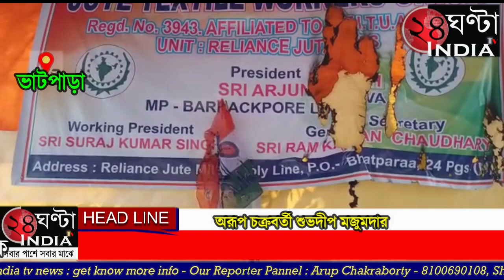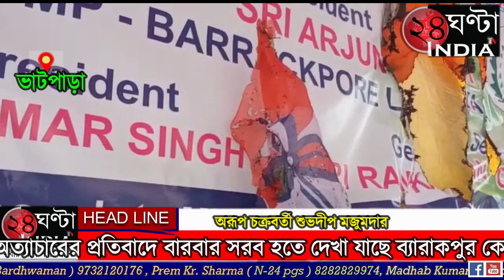সাংসদ বক্তব্য রেখেছিলেন সেই মঞ্চই আগুন লাগিয়ে দেওয়ার ফলে রীতিমতো চাঞ্চল্য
শ্রমিকদের ওপর অত্যাচারের প্রতিবাদে বারবার সরব হতে দেখা যাছে ব্যারাকপুর কেন্দ্রের সাংসদ তথা শ্রমিক নেতা অর্জুন সিংকে। গতকাল বিকেলে ভাটপাড়া রিলায়েন্স জুটমিল লাইনে এক তৃণমূল সমর্থিত জুট টেক্সটাইল ওয়ার্কার্স ইউনিয়ন ও রাষ্ট্রীয় চটকল মজদুর ইউনিয়নে যৌথ উদ্যোগে এক প্রতিবাদ সভার আয়োজন করা হয়েছিল। উক্ত সভায় যোগ দিয়েছিলেন সাংসদ তথা শ্রমিক নেতা অর্জুন সিং।  সেই সভা মঞ্চেই  ব্যানার- পোস্টার  এমনকি দলীয় পতাকা পোড়ানোরও অভিযোগ উঠল স্থানীয় দুষ্কৃতীদের বিরুদ্ধে। রিলায়েন্স জুট মিলে সামনে যে সভা মঞ্চে সাংসদ বক্তব্য রেখেছিলেন সেই মঞ্চই  আগুন লাগিয়ে দেওয়ার ফলে রীতিমতো চাঞ্চল্য ছড়িয়েছে গোটা এলাকা জুড়ে।  রিলায়েন্স মিলে শ্রমিক নেতা রাম করন চৌধুরী বলেন,  দুষ্কৃতীরা এই কাজ করেছে। আমরা থানায় অভিযোগ দায়ের করেছি। যদি দোষীরা শাস্তি না পায়  তাহলে আমরা বৃহত্তর আন্দোলনে শামিল হব। অন্যদিকে  জগদ্দলের বিধায়ক সোমনাথ শ্যাম বলেন,  কে বা কারা এই ঘটনার সাথে যুক্ত তা পুলিশ তদন্ত করে দেখবে। শর্ট সার্কিট থেকেই  আগুন লেগে থাকতে পারে। গোটা বিষয় নিয়ে  সবদিক খতিয়ে দেখছে ভাটপাড়া থানার পুলিশ।